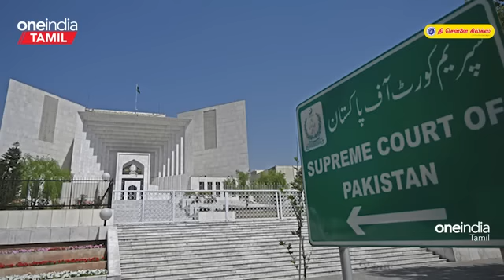India-வை கோர்த்து விட்ட Pakistan | Election-ஐ தள்ளி வைக்க சொன்ன Pakistan PM | China உடன் ஒப்பந்தம்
பாகிஸ்தான் நாட்டில் இப்போது இக்கட்டான சூழல் நிலவி வரும் நிலையில், இந்தியா உடனான போர் அபாயம் குறித்து அங்குள்ள ஷெரீப் அரசு அந்நாட்டின் சுப்ரீம் கோர்டில் சில முக்கிய தகவல்களைத் தெரிவித்துள்ளது.

Pakistan says there is threat of an all-out war with India: All things to know about India Pakistan.